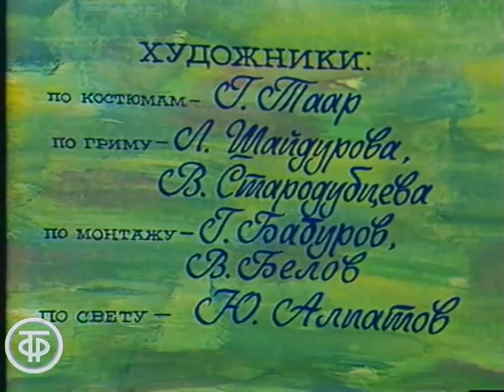Бессмертная комедия "Трактирщица". В главной роли - Наталья Гундарева (1975)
Спектакль по мотивам комедии Карло Гольдони в постановке Московского академического театра имени Вл.Маяковского. О веселой и бойкой хозяйке гостиницы Мирандолине, которая не оставила никаких надежд влюбленным в нее господам и осталась верна нежному и преданному ей Фабрицио.

Автор сценария - Александр Белинский
Режиссер - Александр Белинский
Оператор - Борис Лазарев
Художник - Владимир Лыков
Актер - Наталья Гундарева (Мирандолина)
Актер - Евгений Лазарев (кавалер Рипафратт)
Актер - Олег Вавилов (Фабрицио)
Актер - Никита Подгорный (Маркиз)
Актер - Юрий Каюров (Граф)
Актер - Владимир Сальников (Слуга)